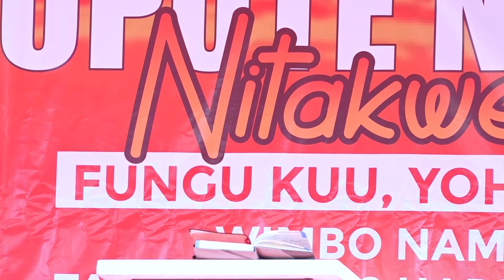Pr Paul Masolwa Makambi Mtaa wa Ntuzu 2021 somo la Idara